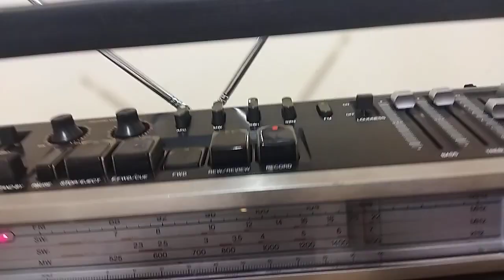كاسيت ايوا موديل TPR - 980H + راديو FM - AM - Iowa cassette model TPR - 980H + FM - AM radio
كاسيت ايوا موديل TPR - 980H + راديو FM -  AM
صنع فى اليابان
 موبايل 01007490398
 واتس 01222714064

Iowa cassette model TPR - 980H + FM - AM radio
made in Japan
 To communicate